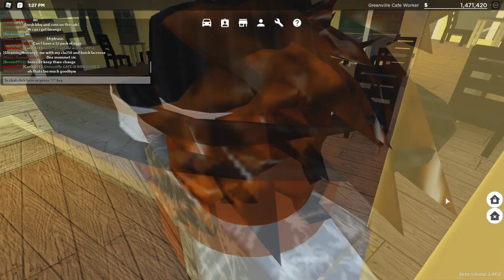☕ I Got a Job at the Cafe! ☕ | Greenville Roleplay Ep. 22 ROBLOX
Hope you guys enjoy this video! In this video I worked at the Greenville Cafe and saw some very interesting driving.